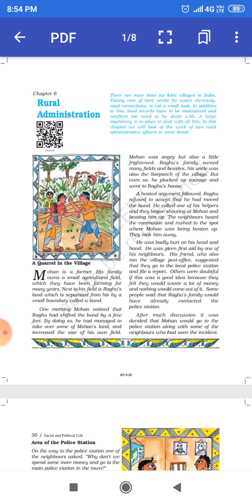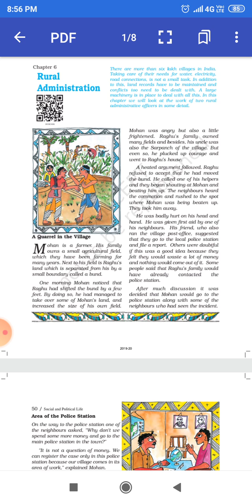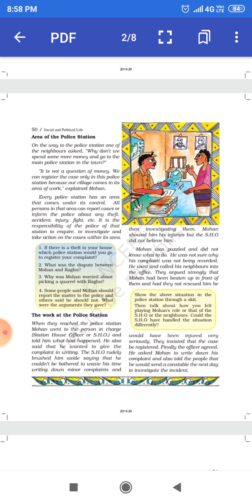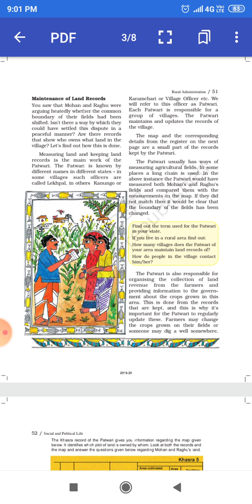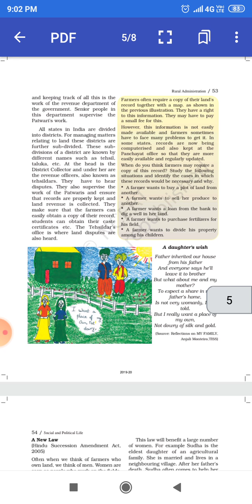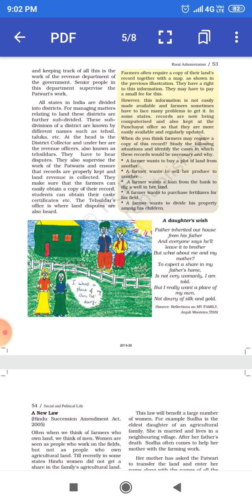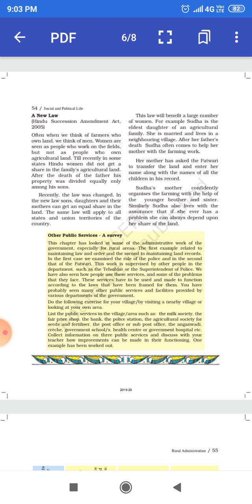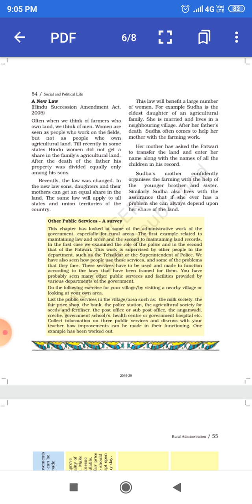Rural Administration | Class 6th | Chapter 6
Mrs. Anita Saxena